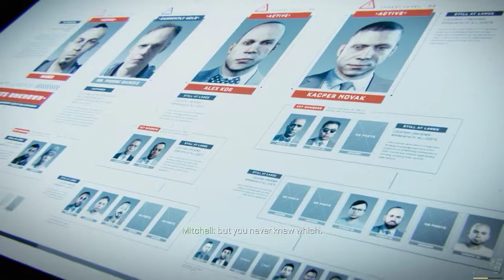Call of Duty Advanced Warfare - Manhunt intro Cinematic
//NO INTRO, NO WHAT so-ever just pure Gameplay
//Recorded via Nvidia Shadowplay

Call of Duty: Advanced Warfare is a first-person shooter video game developed by Sledgehammer Games and published by Activision.

Developers: Sledgehammer Games, Raven Software, High Moon Studios